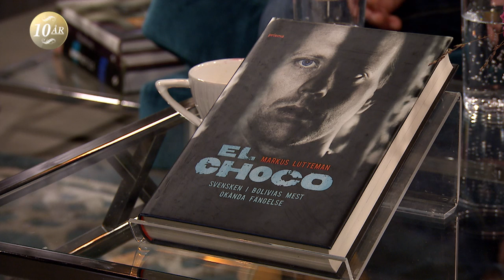Fångades smuggla kokain: "Trodde inte jag skulle klarar San-Pedrofängelset" - Malou Efter tio (TV4)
Malou Efter tio i TV4 från 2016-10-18: Efter att svenske Jonas Andersson försökte smuggla ut tre kilo kokain från Bolivia hamnar han i det ökända fängelset San Pedro i huvudstaden La Paz. I fängelset ser han män dödas och korsfästas. Trots de hemska upplevelserna kom han ut, och har idag tre barn med sin bolivianska fru.